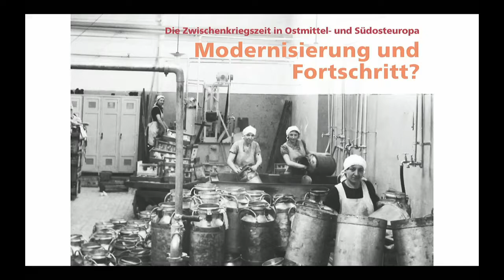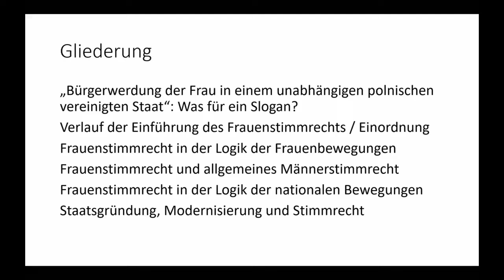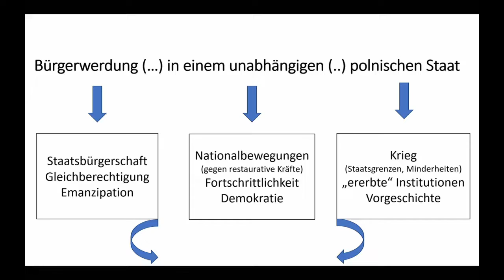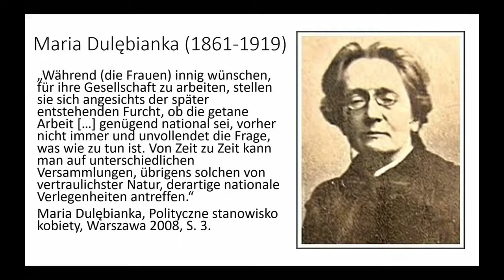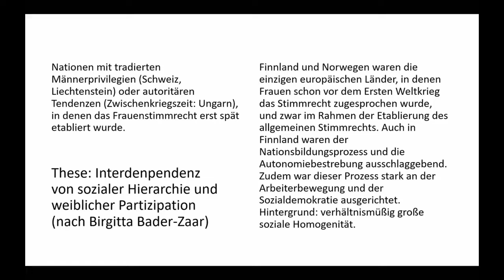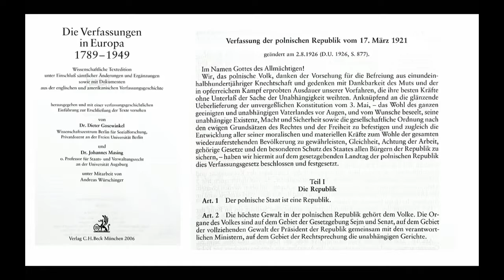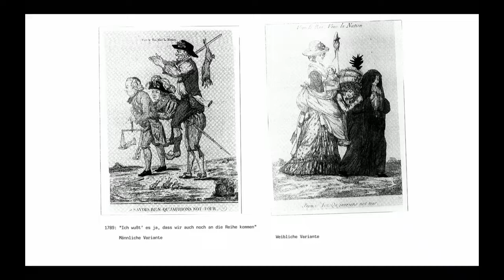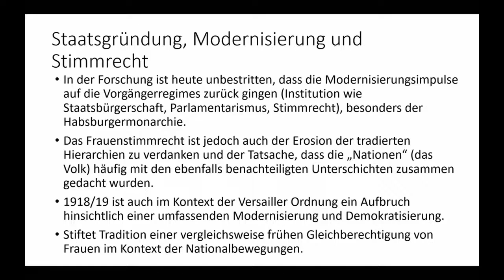Stegmann – Die Bürgerwerdung der Frau – Osteuropa-Reihe 2018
"Die «Bürgerwerdung der Frau in einem unabhängigen vereinten polnischen Staate»: Zum Verhältnis von Staatsgründung, Modernisierung und Stimmrecht" - Ein Vortrag von Prof. Dr. Natali Stegmann, aufgenommen am 04. Oktober 2018

Wie kam es zur - im Vergleich zu vielen westeuropäischen Staaten frühen - Einführung des allgemeinen Stimm- und Wahlrechts auch für Frauen in Polen, der Tschechoslowakei und anderen zentraleuropäischen Staaten zu Beginn der Zwischenkriegszeit? Wie hängen nationale und weibliche Emanzipationsbestrebungen zusammen?

Eine Veranstaltung der Schweizerischen Osteuropabibliothek SOB im Rahmen der Reihe "Modernisierung und Fortschritt? - Die Zwischenkriegszeit in Ostmittel- und Südosteuropa", Herbstsemester 2018.